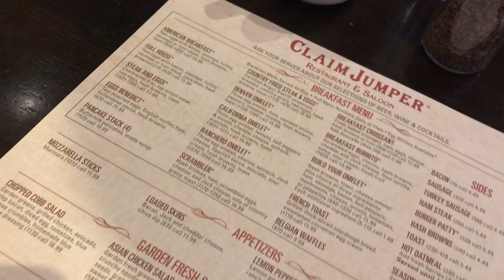Claim Jumper Restaurant And Saloon (Golden Nugget Downtown Las Vegas)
We're having breakfast at Claim Jumper Restaurant And Saloon.
The food is really phenomenal. Really enjoyed the breakfast. If you ever come to Las Vegas, this is the place for a great breakfast located inside the Golden Nugget in Downtown Las Vegas.